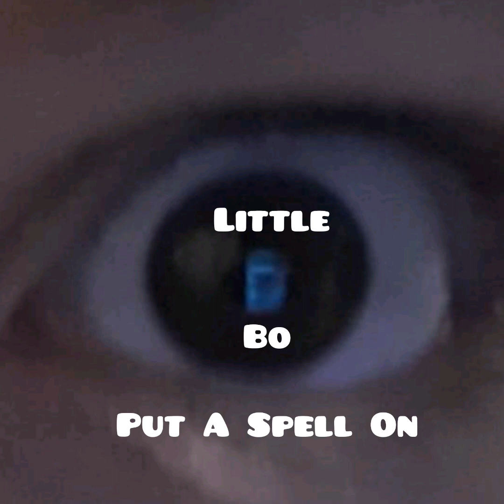Put A Spell On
Put A Spell On  Little Bo Entertainment
Covered By  Little Bo Entertainment